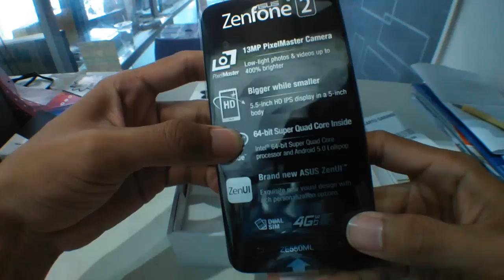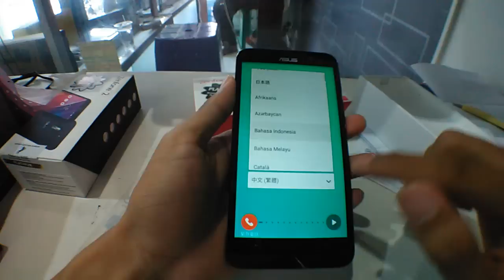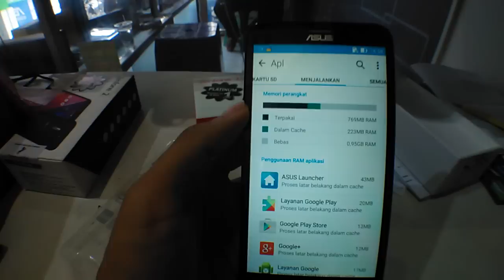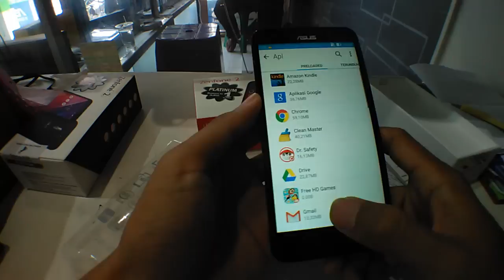Asus Zenfone 2 ZE550ML - Unboxing Indonesia - Flash Gadget Store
Video Unboxing dan Hands on dari Asus Zenfone 2 seri ZE550ML dari FlashGadgetStore. Asus Zenfone 2 yang kami pakai hanya untuk keperluan review dan unboxing semata. Untuk informasi harga dan order masih belum ada kelanjutannya, hingga Asus Zenfone 2 launching di Indonesia pada tanggal 21 April 2015.